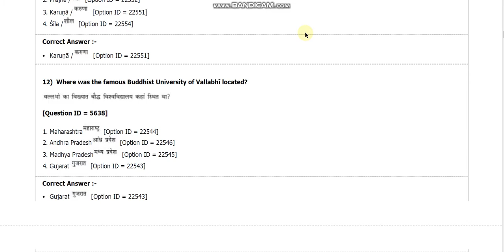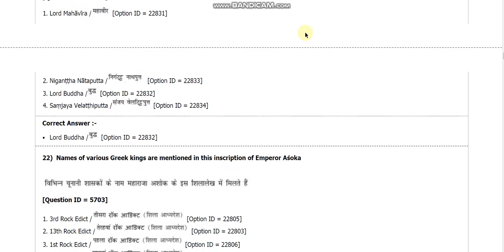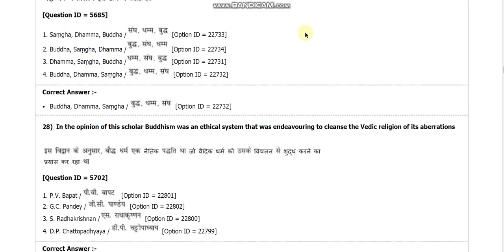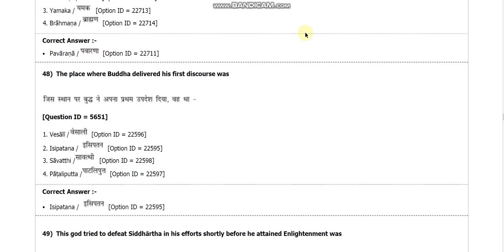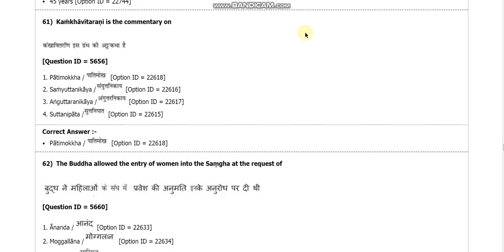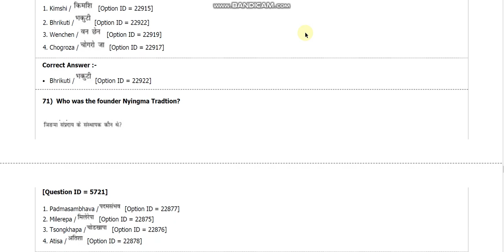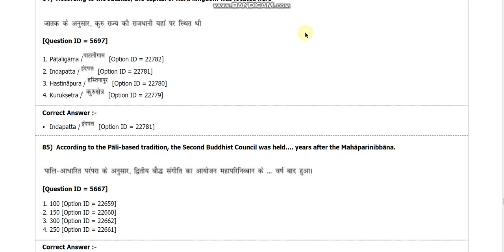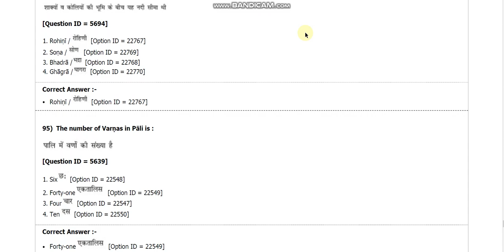DU MA Buddhist Studies entrance paper 2018 by hitesh kumar from delhi universitry